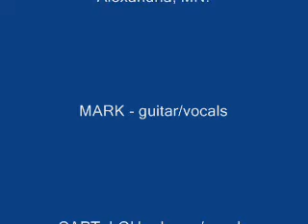TOP NOTCH - "Pride & Joy"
Top Notch rocks out in Alexandria, MN. on the Stevie Ray Vaughn & Double Trouble classic "Pride & Joy".
Top Notch -  Mark (guitar/vocals), Capt. Lou (drums/vocals) & Bilvis (bass/vocals)